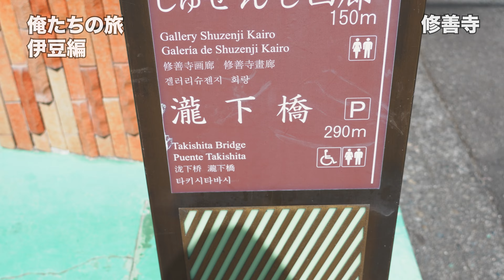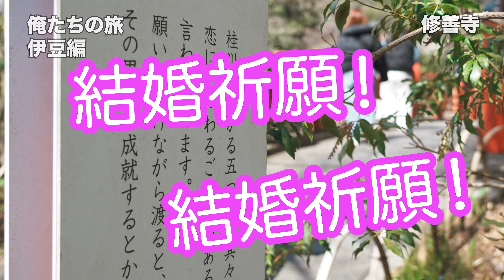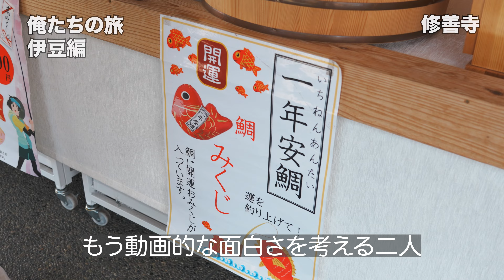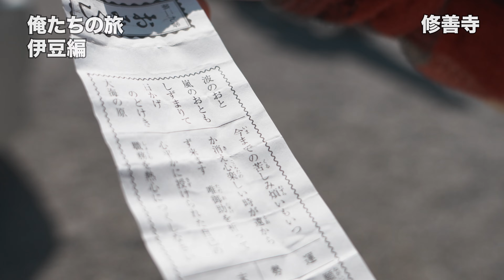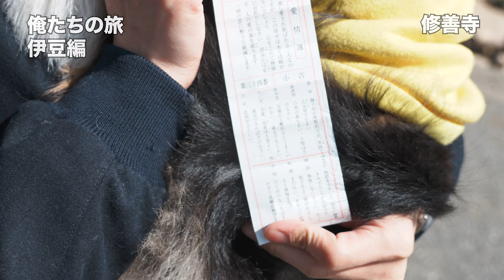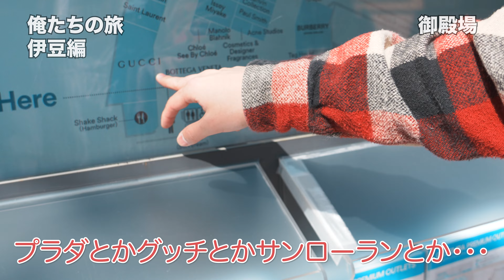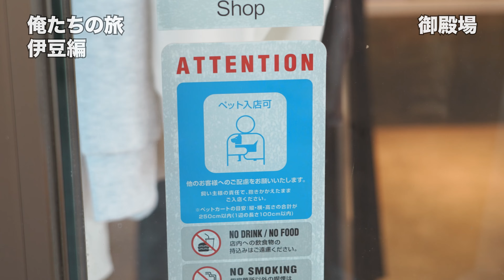【次回予告あり】俺たちの旅伊豆後編！修善寺や御殿場アウトレットに犬と一緒にお出かけ！シェルティ、トイプードル、チワワで伊豆を満喫してきました。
はいさい！アルとヒゲボウズです。
本日もご視聴頂き本当にありがとうございます！
今回の動画は伊豆編の後半です！

ヒゲボウズ「ついに完結の時！みんなと楽しい思い出が作れたね」
アル「いつもいろんなところへ連れて行ってくれてありがとう〜」

アルとヒゲボウズに挑戦して欲しい事、紹介して欲しいことなど大募集してます！

皆様の応援とても励みになります。
毎週月曜日19時に投稿しておりますので是非ご覧ください！

出演者
☆アル君
犬種：紳士なシェルティ
生年月日：2019年5月15日生まれ
毛色：ヘテロセーブル
趣味：お昼寝、ボール遊び、お出かけ、ヒゲボウズのお世話

★ヒゲボウズ　シェルティのアル君パパ（アラサー）
種族：うちなーんちゅ
誕生日：7月28日の獅子座
趣味：アル君と遊ぶこと、自動車の運転、整備、コーヒー

☆出演してくれたみんな
フジッコちゃん（緑色）
しゅーじ（水色）
もなかまま（赤色）
ザッキー（黄色）
チロルまま（青色）
ひざちゃん（ピンク色）
もなか（トイプードル）
チロル（チワワ）